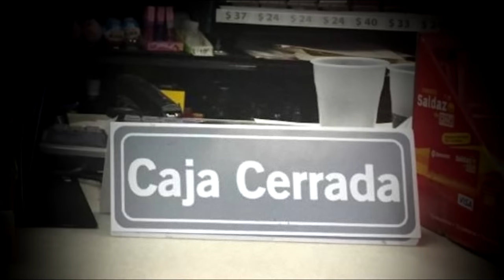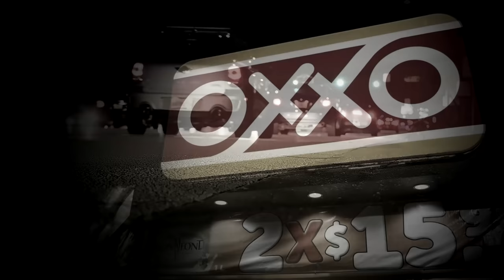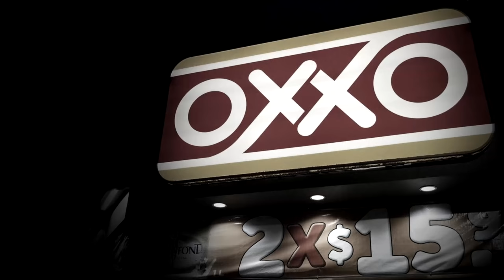4 Historias ATERRADORAS ocurridas en OXXOs │ Relatos del público │ MundoCreepy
Es uno de los establecimientos más populares en México y algunas partes de Latinoamérica, y se ha convertido ya en un estandarte entre las industrias del autoservicio. Es por eso que, con el paso del tiempo, ha sido inevitable que ocurran cosas extrañas o hasta aterradoras dentro de alguno de sus miles de locales.

Es por esa razón, que hace poco les preguntamos si habían vivido algo aterrador en una tienda OXXO, y a continuación vamos a narrar algunas de las historias que nos enviaron.

Bienvenidos a relatos del público, la sección en la que sí tenemos la segunda caja abierta.

00:00 Intro
01:17 Arthur Saes
02:55 Jeff Wods
05:56 Fanni JH
06:55 Jesus Gpe M Martinez
09:18 Despedida